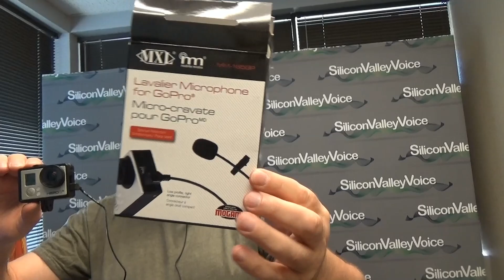#91. микрофон петличный купил-распаковываю за 60 долларов для камеры GoPro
микрофон петличный купил-распаковываю за 60 долларов для камеры GoPro
Ссылки на канале Portnov Blog /школа Михаил Портнов: